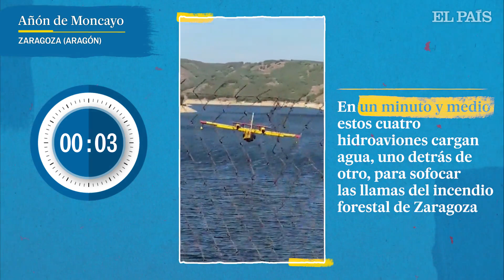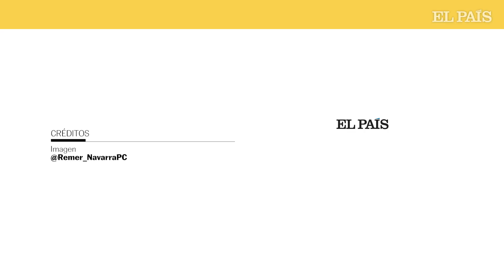Repostaje contrarreloj de los hidroaviones de la UME | EL PAÍS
Un minuto, veinticinco segundos, es lo que tardan exactamente estos cuatro hidroaviones de la Unidad Militar de Emergencias (UME) en cargar el agua para sofocar las llamas que han arrasado estos últimos días la localidad de Añón del Moncayo, en Zaragoza.